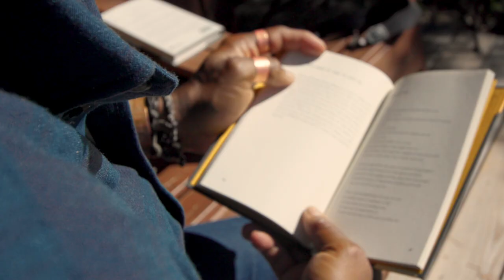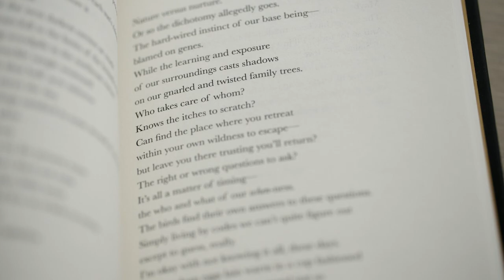Joseph Drew Lanham, Ornithologist, Naturalist, and Writer | 2022 MacArthur Fellow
Ornithologist, Naturalist, and Writer Joseph Drew Lanham cultivates a new model of conservation that combines conservation science with personal, historical, and cultural narratives of nature.

He’s a 2022 MacArthur Fellow, our award that celebrates and inspires the creative potential of individuals through a no-strings-attached fellowship. Learn more about his work and all the 2022 MacArthur Fellows on our website, and tell us who inspires you!

In this video, he sits in a wooded area to discuss his work, wearing a navy blue zip-up jacket and a bucket hat. We see him walk through natural areas with birding binoculars and scenes of birds and books.